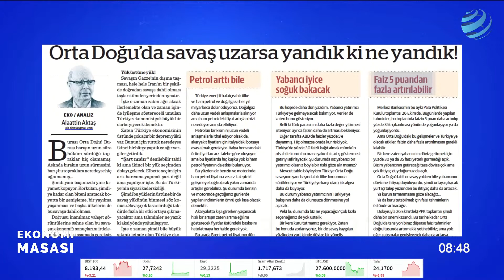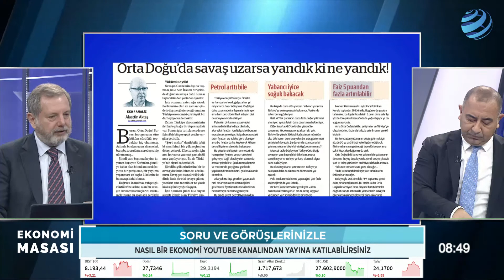Orta Doğu’da Savaş Uzarsa Yandık ki Ne Yandık! | Alaattin Aktaş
"Burası Orta Doğu! Burası barışın uzun süre hüküm sürdüğü topraklar hiç olamamış. Aslında bırakın uzun sürmesini, barış bu topraklara neredeyse hiç uğramamış...

Şimdi yanı başımızda yine kıyamet kopuyor. Korkulan, şimdiye kadar olan biteni aratacak boyutta bir genişleme, bir yayılma yaşanması ve başka ülkelerin de bu savaşa dahil olması.

Doğrusu inanılmaz vahşet görüntülerine sahne olan bu savaşın ekonomik sonuçlarını irdelemek insana şu aşamada gereksiz görünüyor, ağır geliyor. Ne var ki bu da hayatın bir gerçeği..."

Alaattin Aktaş'ın "Orta Doğu’da savaş uzarsa yandık ki ne yandık!" yazısını Hakan Güldağ ve Barış Esen Ekonomi Masası'nda değerlendiriyor.